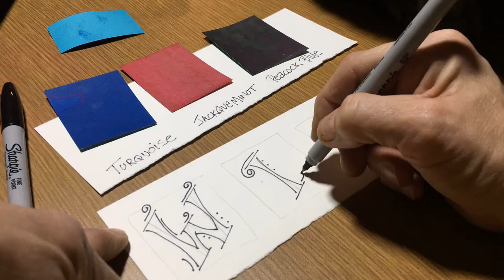Nicholson's Peerless Transparent Colors - WISH